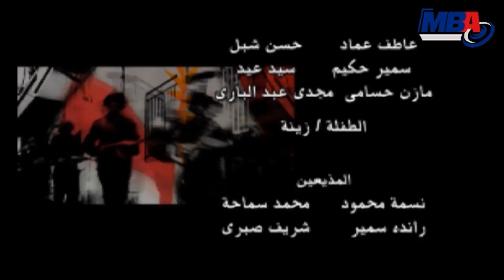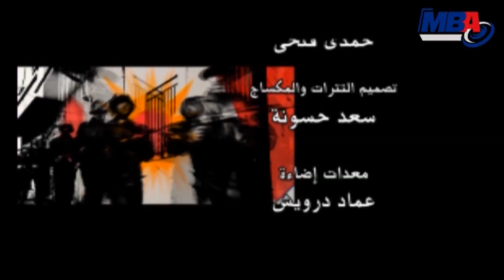ZEL El MOHAREB Series 33/ مسلسل ظل المحارب - الحلقه الثالثه والثلاثون